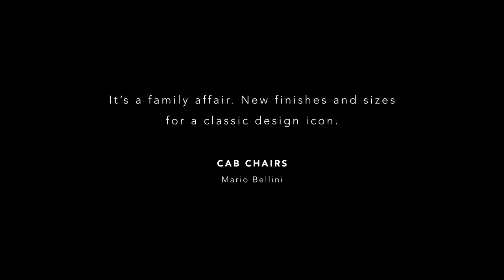New furniture collection 2019_CAB by Mario Bellini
Cab is the world’s first free-standing cowhide chair, enhancing the relationship between the human skeleton and the skin. Comfortable and welcoming, it embodies Cassina’s superior artisan skills and attention to detail, through an original design by Mario Bellini.